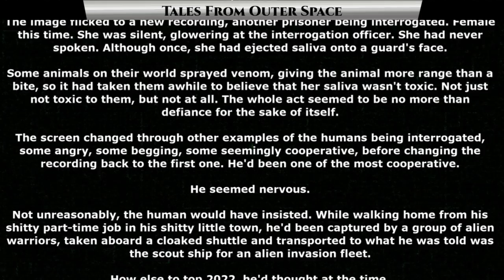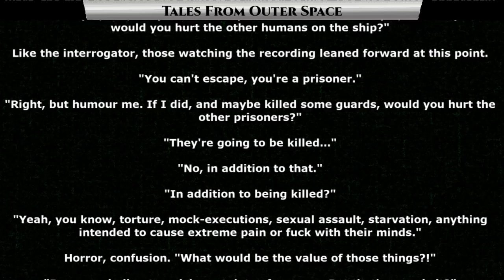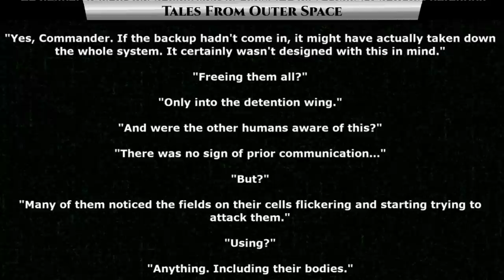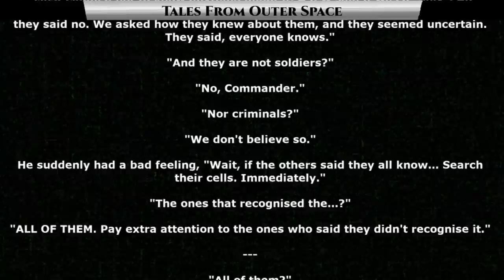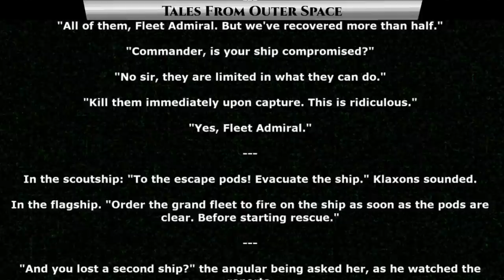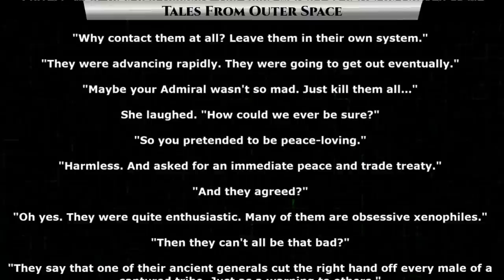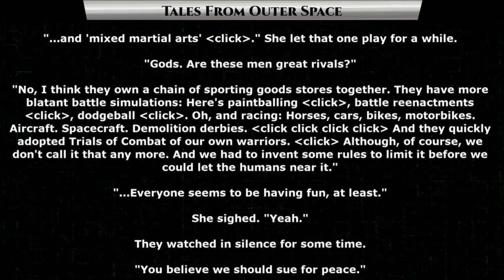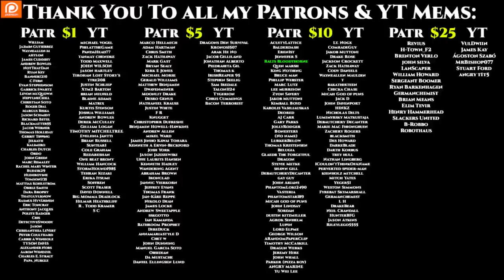Reddit Story | Rules Of War by PM451 | HFY | Humans Are Space Orcs 1262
{TimeStamps}
00:00 Intro
00:23  Rules Of War by PM451

Thank you to Tier 4 and 5 Patreons and Channel Members:
VulDwiin
James Kay
Ágoston Szabó
MrBishop077
Stuart Ford
angry t1t5
Revius
H-Town_F2
Brenton Verlo
john silva
LanScaper
William Howard
Sergeant Boomer
Ryan Barkenhagen
Germanchemist
Brian Means
Elim Tevir
Henry Hammerhead
Slackers United
B-Robbo
Robothaus
Astraya the Dreamer
Casper Arnholtz
Cam Maxwell
Bob the Dragon
Feudic Jarl
TryAgain95
Ithilia
DuckMachine
Cat Crab Lobster
Mezec
Datamagnet
Meridian117